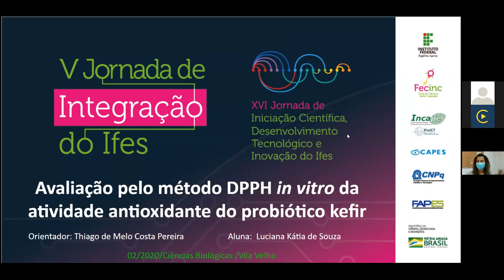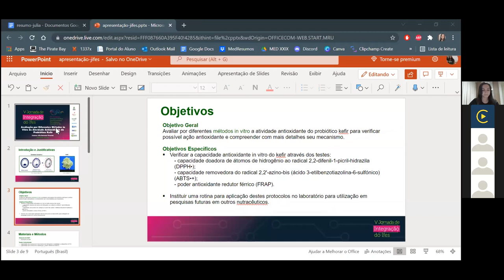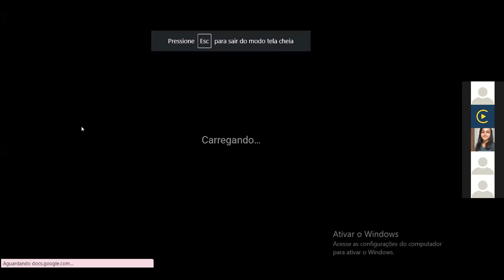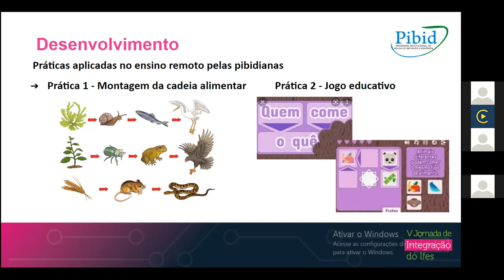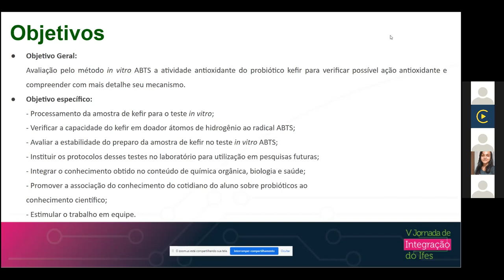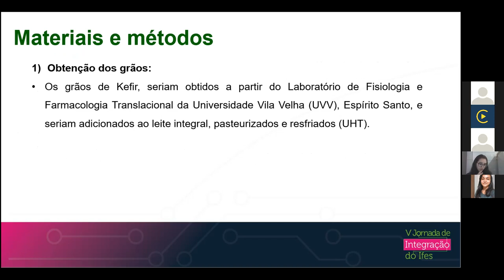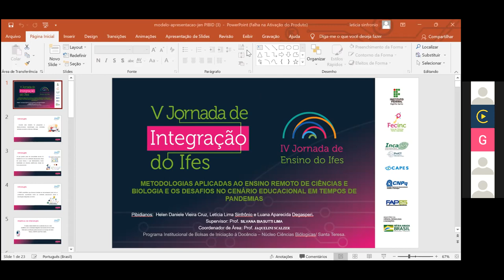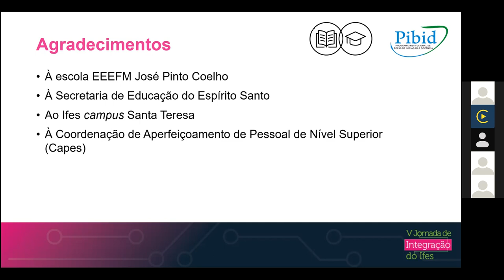Sessões de Apresentação de Trabalhos - Biológicas 4. Dia 4 - Tarde.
(PRPPG) Luciana Kátia de Souza
Título: Avaliação da atividade antioxidante pelo ensaio DPPH do probiótico kefir
Campus:
Orientador: THIAGO DE MELO COSTA PEREIRA

(PRPPG) Júlia Demuner Pimentel
Título: Avaliação da atividade antioxidante pelo ensaio FRAP do probiótico kefir
Campus:

(PRPPG) Larissa Lira dos Santos
Título: Avaliação da atividade antioxidante pelo ensaio ABTS do probiótico kefir
Campus:

(PRPPG) Giseli Schaeffer
Título: Aquisição, preparo e cultivo do probiótico kefir.

(PROEN) Dâmarys Fieni Evangelista Anny Nogueira Fraga Tatiane Bissi Mondoni
Título: A INSERÇÃO DE ATIVIDADES PRÁTICAS NO ENSINO REMOTO PARA OBTENÇÃO DE UMA APRENDIZAGEM EFICAZ

(PROEN) HELEN DANIELE VIEIRA CRUZ LETÍCIA LIMA SINFRÔNIO LUANA APARECIDA DEGASPERI
Título: METODOLOGIAS APLICADAS AO ENSINO REMOTO DE CIÊNCIAS E BIOLOGIA E OS DESAFIOS NO CENÁRIO EDUCACIONAL EM TEMPOS DE PANDEMIAS